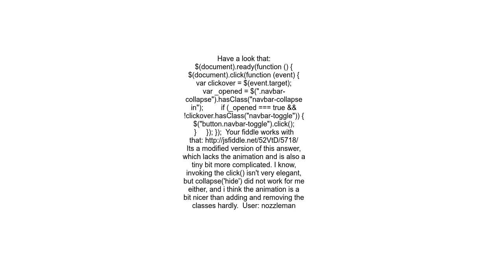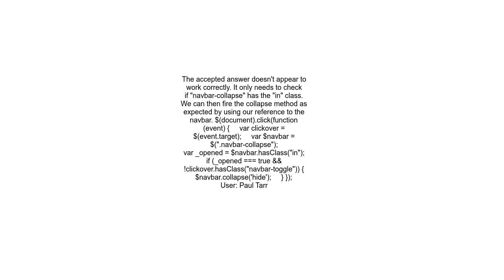How to close an open collapsed navbar when clicking outside of the navbar element in Bootstrap 3